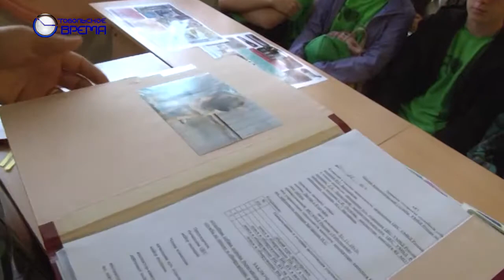полицейские собаки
Есть такая собачья работа — нести службу, которая у людей опасна и трудна. Сегодня профессиональный праздник у кинологических подразделений полиции. В Тобольске лохматые стражи порядка - это тоже гроза преступников. Наталья Китова расскажет почему.